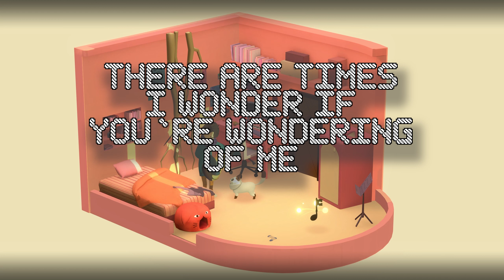Anyways So Concepts! - Bedroom Pop Dream LYRIC VIDEO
From the 2022 Anyways So Concepts EP "BEDROOM POP DREAM".

Background footage taken from the PC game Orpheus's Dream.